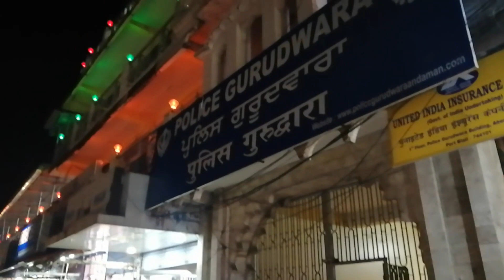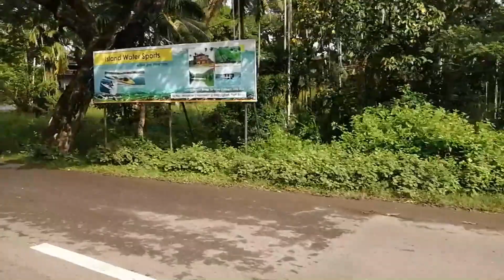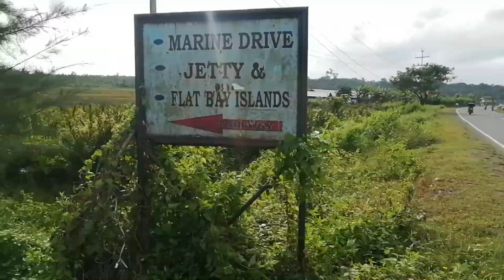ANDAMAN NEW STREETFOOD SHOP🏪ROADTRIP TO CHOULDARI SEA SHORE😍 VEGETABLE MARKET OF ANDAMAN ISLANDS❤️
Hi Friends,

Another simple roadtrip on the way to Chouldari.

Love
Tanu